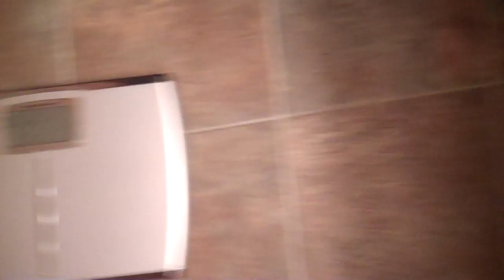Accountability Weigh-in Friday 4-15-11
Down 3 lbs this week! I've lost 49 pounds - 56 more to go!